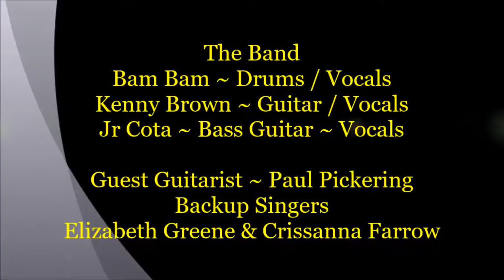Bam Bam & Badness with Special Guest - 10/04/2017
Description ~ Bam Bam & Badness with Special Guest - Bam Bam ~ Drums / Vocals and his band Badness -  Kenny Brown ~ Guitar / Vocals & Jr Cota ~ Bass Guitar / Vocals along with Paul Pickering ~ Guitar and the joining in are Elizabeth Greene & Crissanna on Backup Vocals helping the guy's out. Bam Bam & Badness Host a Jam Session every Monday Night at Char's Has The Blues bar in Phoenix, AZ 9 pm till 1 ish. Go see Bam Bam , Kenny & Jr